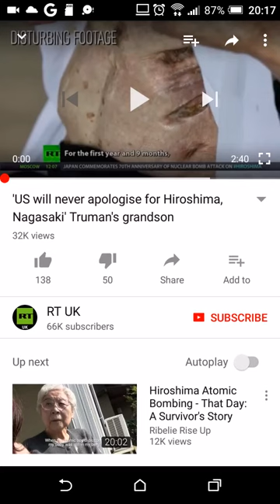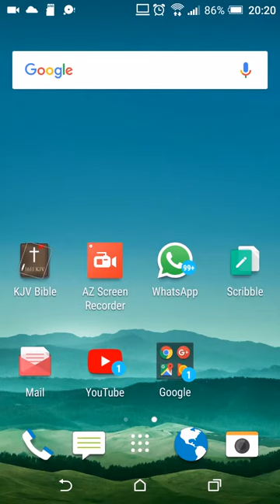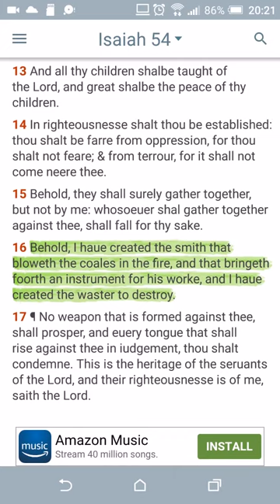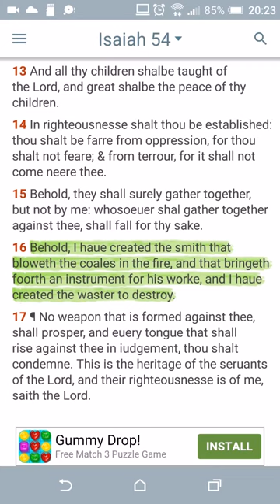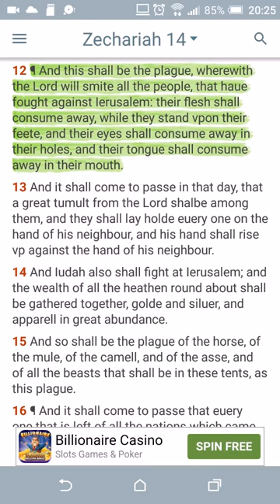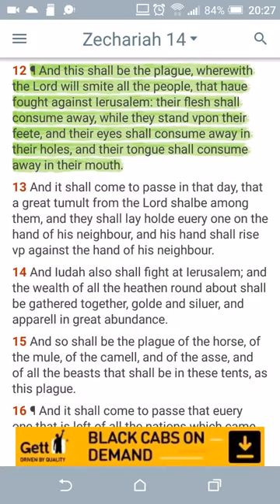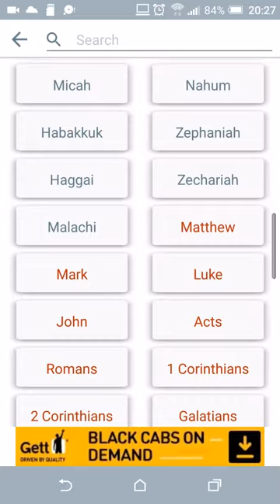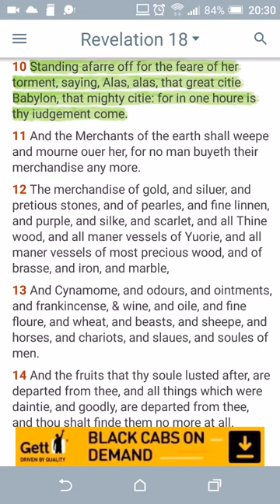For In One Hour Is Thy Judgment Come (GMS HatesThisWorld)